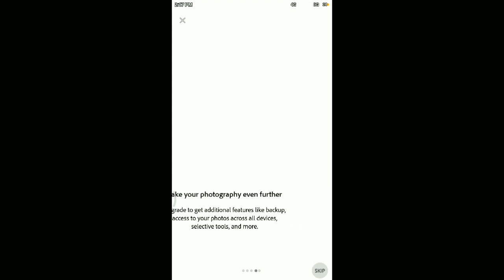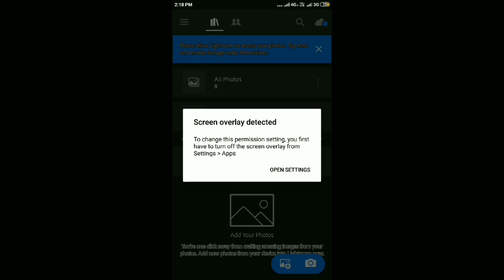How To Create Adebe On phone Lightroom Cc Account settings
Welcome to AMAIR EDITS This channel is all about photo editing Tutorial, tips and tricks.